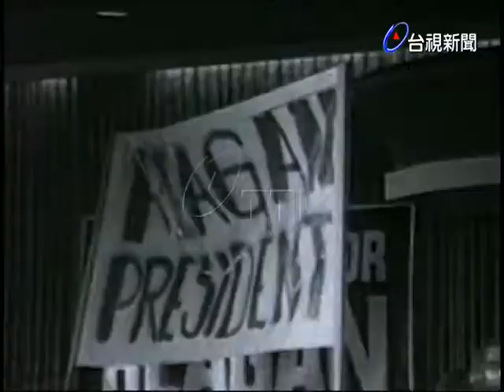美男星隆納雷根當選加州州長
(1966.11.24)世新:美男星隆納雷根贏得主婦信任當選加州州長，十一月八日是美國的中期選舉選出的州長，共和黨提名其為候選人，與勢力雄厚的布朗競選，以電影明星異軍突起之姿態，以儀表風度，華僑之友李根之助，而獲得當選為州長.(UPI)